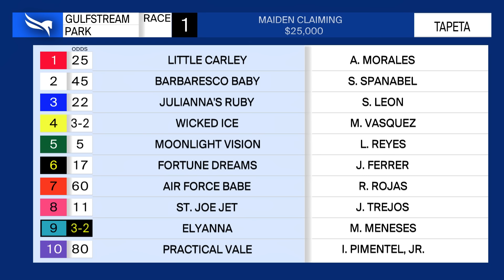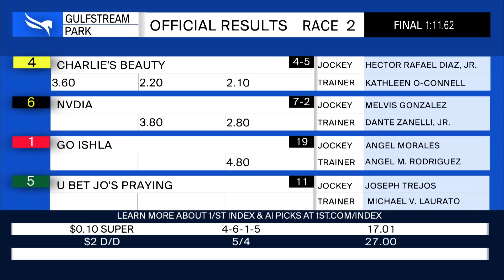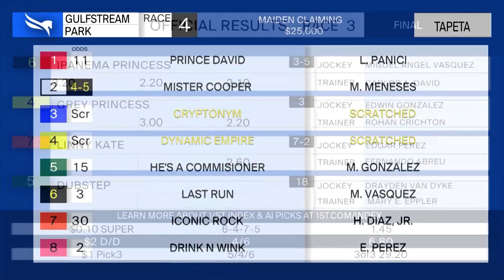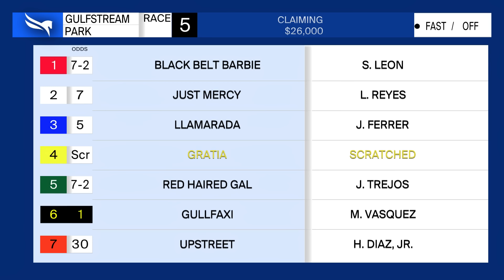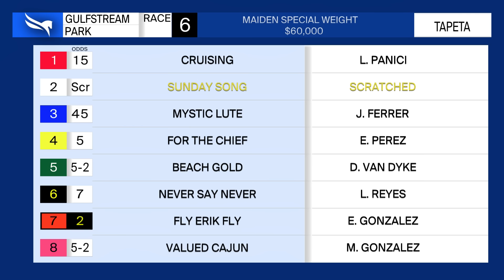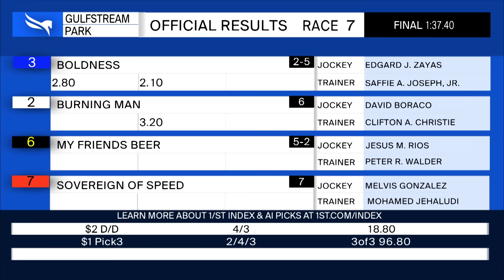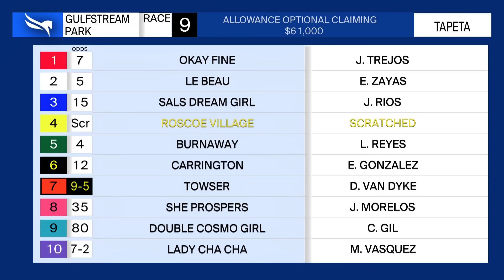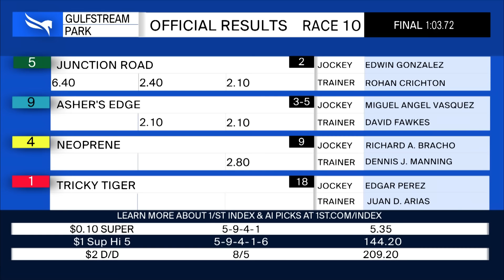Gulfstream Park Replay Show | September 8, 2024